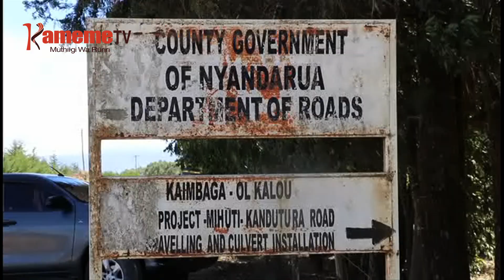Thirikari ya Nyandarua nikugacirithia barabara ciothe wandi-ini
Thirikari ya kaunti ya Nyandarua niiraniire kwambatiria ikiri cia barabara guothe kaunti-ini iyo iria ikoretwo na thina munene niguthukio ni mbura.
Barabara ici ikoretwo ari muhinga munene kuru andu makiria arimi aria makoragwo na thina munene wa kumiria magetha mao thoko-ini.
Kaunti ya Nyandarua ni iriga kugura macini cia waki wa mabarabara iria ikoretwo iri uguni munene kuri aikari.